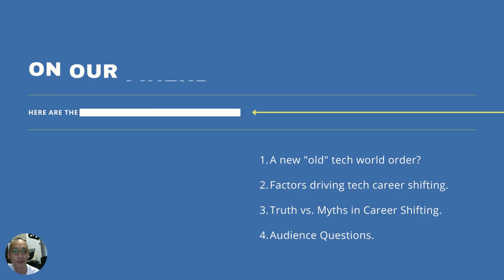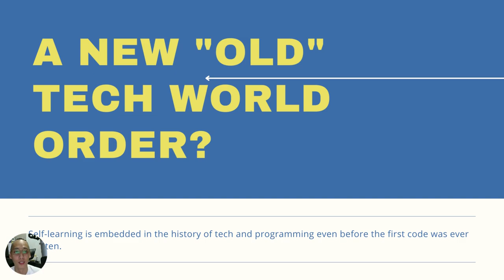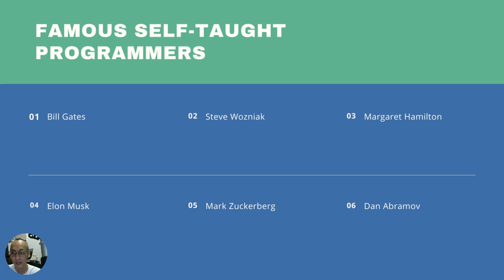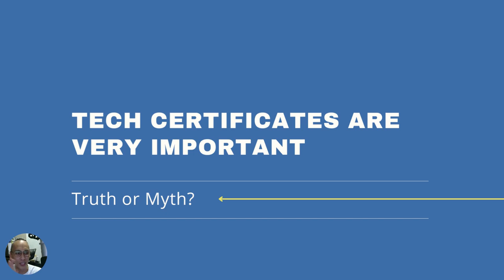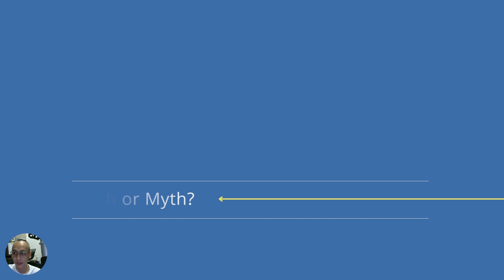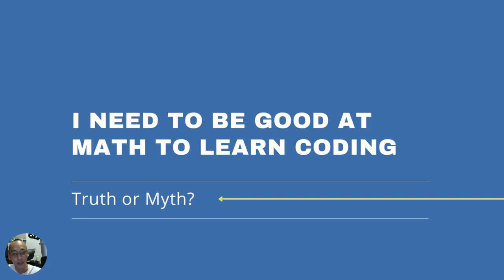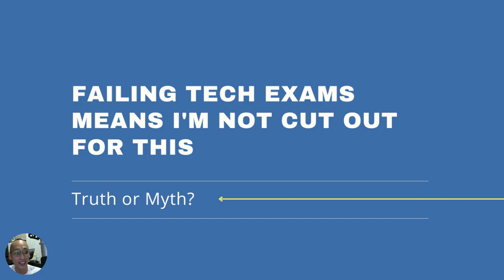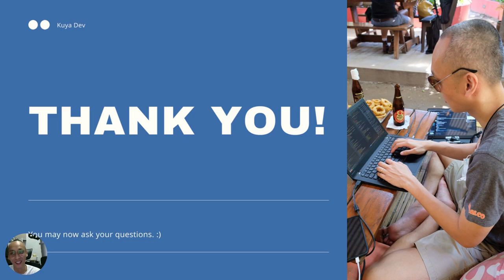UST Career Shifting Talk (04/02/22)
My talk on career shifting during UST Department of IT's "Beyond the Horizon: Exploring New Career Opportunities in Technology" event last April 2, 2022.

If you want to watch the whole event (including my Q&A with the students)